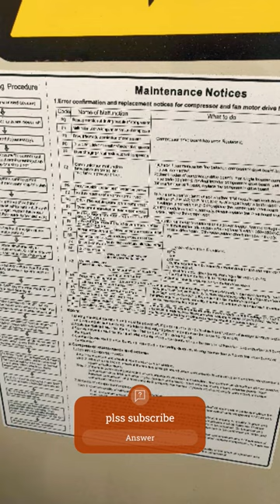hvac@vrf, @gree,invitor expensal valve memories serket#